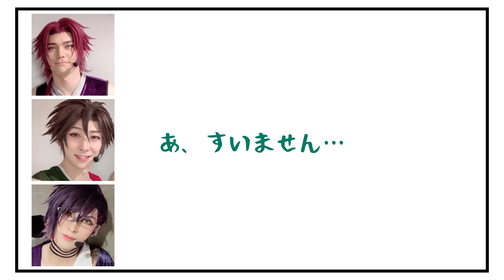聖なる子？田中涼星【刀剣乱舞 2.5ラジオ】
刀剣乱舞2.5ラジオ 第三十八回より